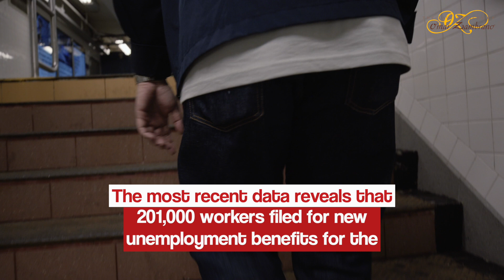The Unseen Crisis: America's Rising Unemployment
As we navigate through the latter half of 2023, the American job market is showing signs of strains that cannot be ignored.

The Alarming Numbers

The most recent data reveals that 201,000 workers filed for new unemployment benefits for the week ending September 16, 2023.
This comes on the heels of an unexpected rise in the unemployment rate to 3.8 percent in August, up from 3.5 percent in July.
The four-week moving average for first-time unemployment claims stands at 217,000, indicating a consistent trend of job losses.
Moreover, about 1.6 million Americans continue to claim unemployment benefits.
The total number of people filing for unemployment benefits for the week ending September 9th was a staggering 1,662,000.
The Sluggish Pace of Hiring

It's not just about the people losing jobs; it's also about the slowing pace of hiring across various sectors. This double-edged sword is cutting deep into the American workforce, leaving many families in financial disarray.

The Domino Effect

This employment crisis has a ripple effect that extends beyond the job market. It impacts consumer spending, housing markets, and even mental health. The uncertainty surrounding employment is leading to increased stress and financial instability for countless American households.

If you are one of the many Americans who are struggling with unemployment, there is help available. At Omar Zambrano Attorney at Law, we specialize in bankruptcy and debt relief. We offer free consultations to help you navigate these challenging times and get a fresh start.